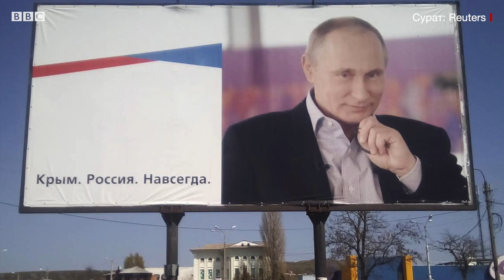Рус халқи совғаси: Путин нима демоқчи бўлди? - BBC Uzbek O'zbekiston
Президент Владимир Путиннинг Россия 1 телеканалида намойиш этилган "Россия. Кремль. Путин" фильмидаги "тарихан Россияга тегишли бўлган ҳудудлар" ва "рус халқининг СССР республикаларига совғаси" ҳақида айтган гаплари ўзбекистонликлар орасида жиддий муноразаларга сабаб бўлмоқда.

Путиннинг сўзларига кўра, Совет Иттифоқи тузилиши вақтида республикаларнинг иттифоқ таркибидан чиқиб кетиш ҳуқуқи белгилаб қўйилган, аммо жараён тартибга солинмаган.

Жумладан Путин шундай давом этади:

"Савол туғилади: агар у ёки бу давлат совет иттифоқи таркибига кирган бўлсаю, лекин жуда катта кўламдаги рус ерлари, тарихан Россияга тегишли бўлиб келган ҳудудларга эга бўлиб олса, сўнг бирдан иттифоқдан чиқиб кетишга қарор қилса - унда, ҳеч бўлмаганда, нима билан келган бўлса, шу билан чиқиб кетиши ва рус халқи совғаларини ўзи билан олиб кетмаслиги керак эди".

Бироқ Россия президенти бу гаплари билан айнан қайси собиқ иттифоқ республикаларини назарда тутганига ойдинлик киритмаган.

Аммо 2014 йилда Қримнинг Россияга қўшиб олиниши ортидан собиқ иттифоқ давлатларида Владимир Путиннинг "тарихий ҳудудлар" билан боғлиқ сиёсатига нисбатан хавотир пайдо бўлган.

Би-би-си президент Путиннинг бу гапларини изоҳлаб бериш ва мазкур баёнотнинг Ўзбекистонга эҳтимолий таъсири борасидаги фикрларини сўраб таҳлилчилар Анвар Назир ва Баҳром Ражабовга мурожаат қилди.